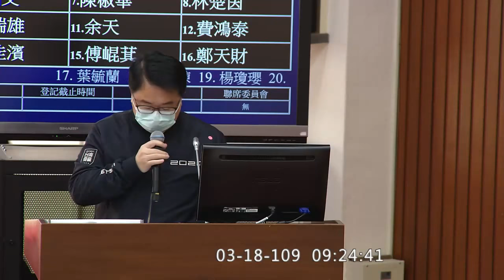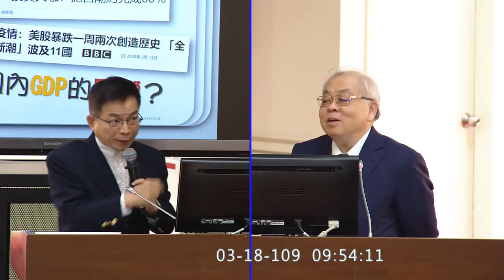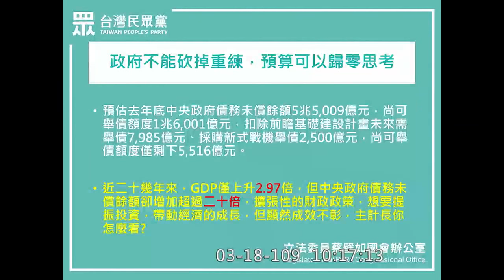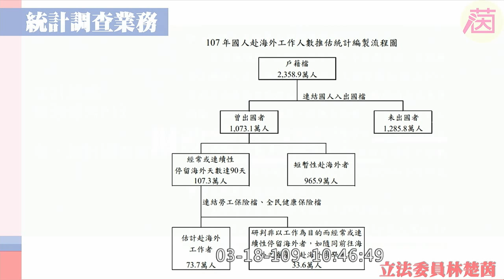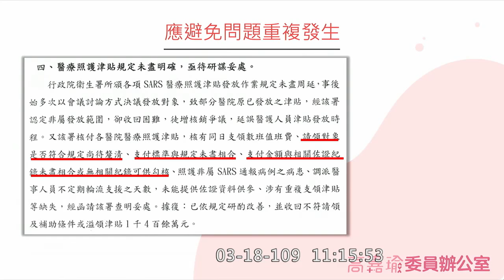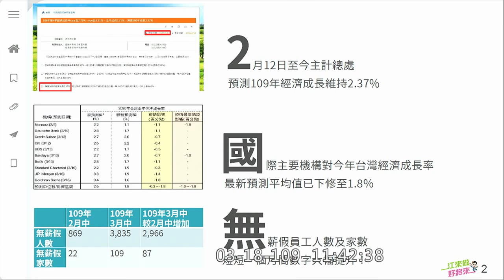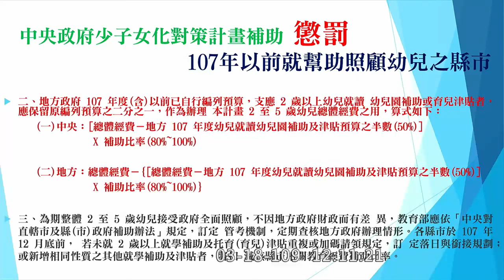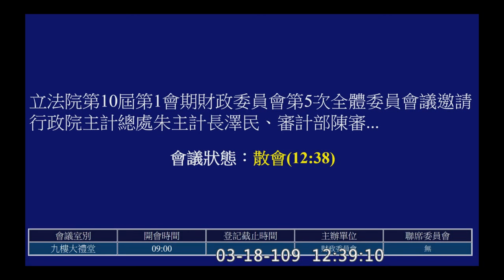2020 03 18 主計長、審計長業務報告 高嘉瑜 蔡壁如 葉毓蘭 傅崐萁 陳椒華 費鴻泰 江永昌 莊瑞雄 財政委員會【立法院演哪齣？】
審計長 陳瑞敏
主席 賴士葆
2:06 官員介紹
吳秉叡 0:24:28
林德福 0:35:21
賴士葆 0:48:14
曾銘宗 1:01:05
蔡壁如 1:14:43 零基預算要落實到地方政府
郭國文 1:24:15
陳椒華 1:33:34
快篩一劑一千五 赤道原則 水污染改善預算比例過低 雲林西螺國有地回填污染

林楚茵 1:45:21
高嘉瑜 2:06:19 部分特別預算已動用
莊瑞雄 2:17:54
費鴻泰 2:29:47
江永昌 2:41:13 我們與2的距離
羅明才 2:53:49
傅崐萁 3:06:36 零到六歲 國家一起養何時實施
葉毓蘭 3:15:24
鄭天財 Sra Kacaw 3:21:00
邱志偉 3:28:35